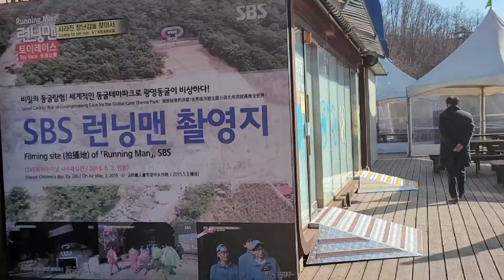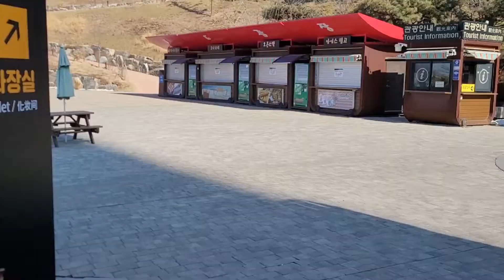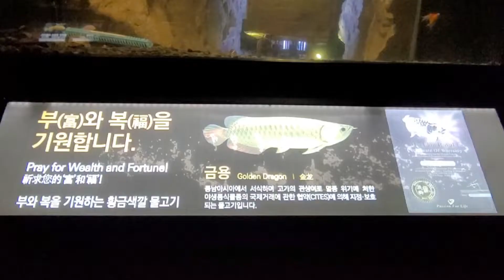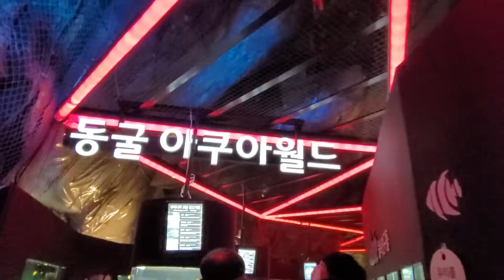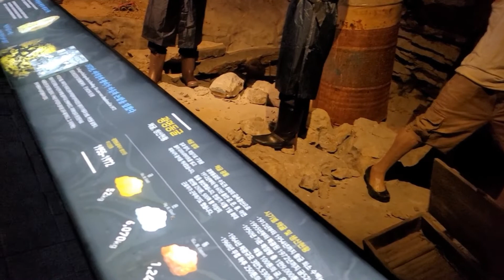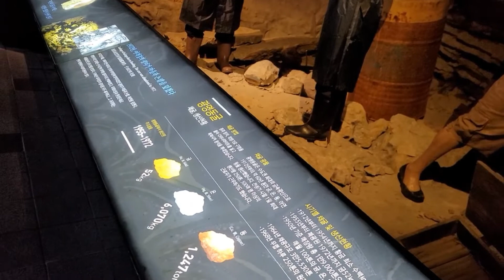광명동굴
광명시 동굴테마파크